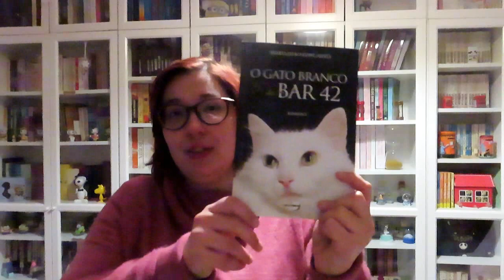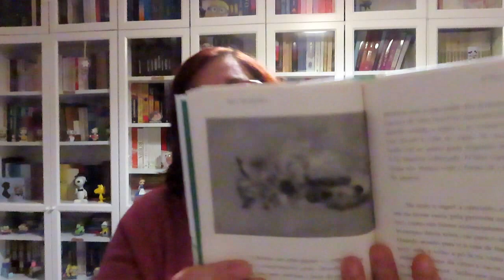[Ler Gatos]: O Gato Branco do Bar 42 & O Velho e o Gato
* O Gato Branco do Bar 42 de Maria João Gonçalves